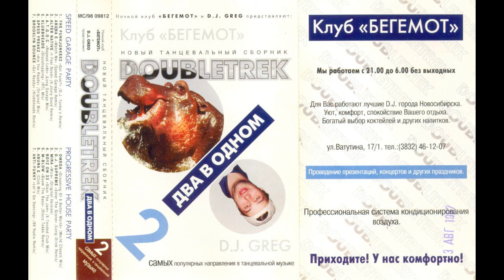DJ Greg Doubletrack 1998